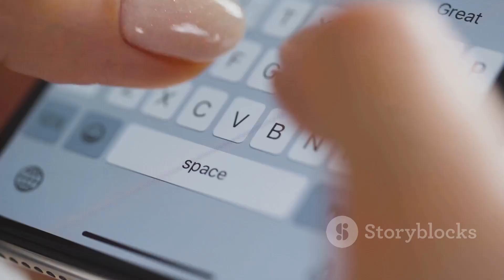Did You Know? The power of choclate and the World Spiciest Chilli!! Weird and Wonderful Facts !